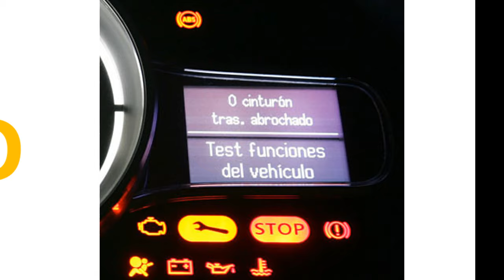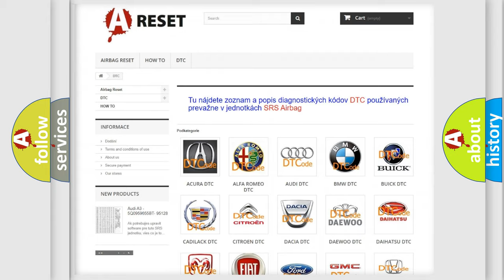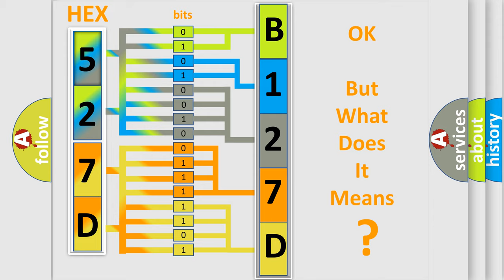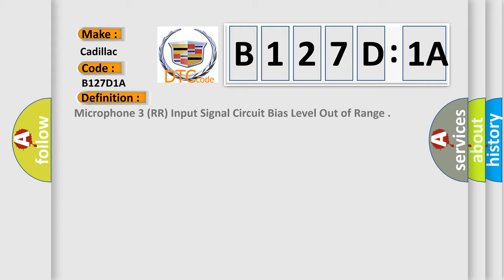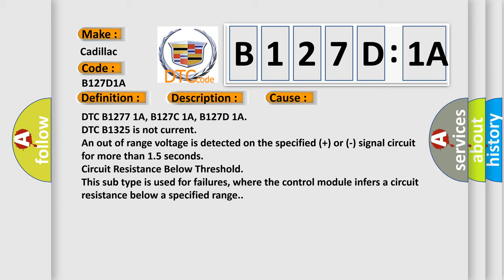DTC cadillac B127D-1A Short Explanation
Contents:
0:21 Basic DTC analysis according to OBD2 protocol standard.
1:48 Insight into programming
2:58 A diagnostically understandable description of the Diagnostic Trouble Code
3:05 Basic error definition

Make:
Cadillac
Code:
B127D 1A
Definition:
Microphone 3 (RR) Input Signal Circuit Bias Level Out of Range
Description:
The amplifier performs a self diagnostic of the microphone circuits 16 seconds after initial power up, then periodically every 400 milliseconds thereafter.
Cause:
DTC B1277 1A, B127C 1A, B127D 1A
DTC B1325 is not current
An out of range voltage is detected on the specified (+) or (-) signal circuit for more than 1.5 seconds
Failure Type: